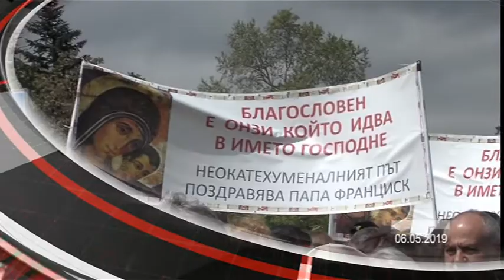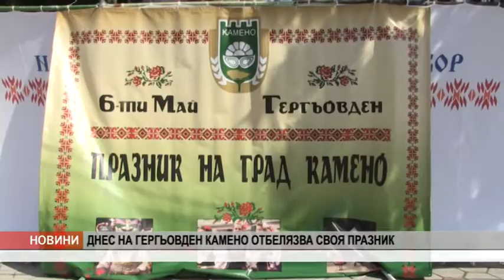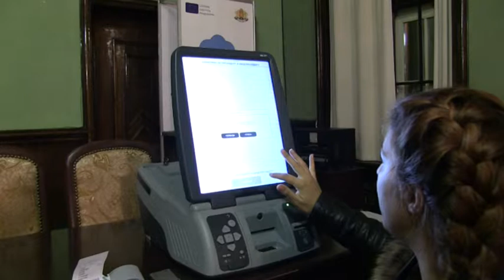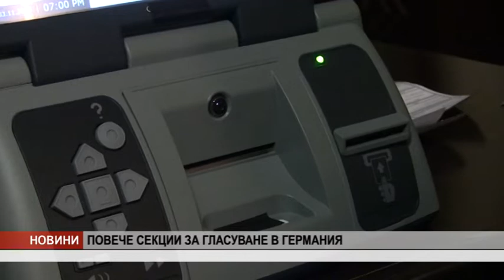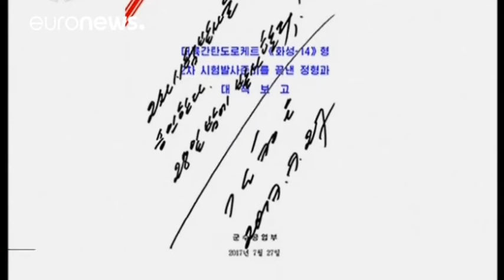VE4ERNI 06 05 19